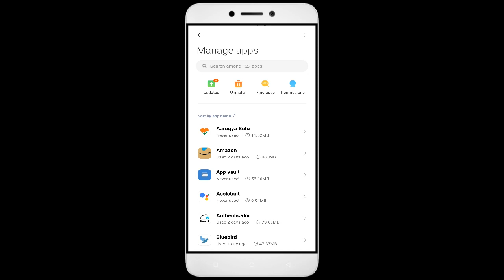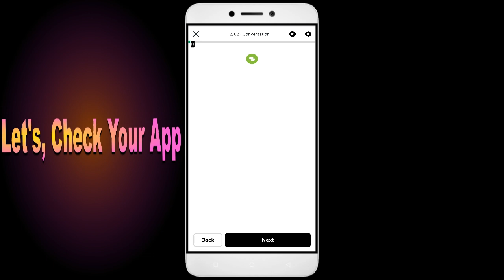How to Fix Unfortunately, Mango Languages App has Stopped on Android Phone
Are you facing the frustrating "Unfortunately, Mango Languages App has Stopped" error on your Android phone? Don't worry, you're not alone. This is a common issue many Android users face when using the Mango Languages app. We'll walk you through troubleshooting steps to identify the root cause of the issue, so you don't waste valuable time fixing the wrong thing. But the good news is that it's fixable, and in this video, I'll guide you step by step on how to fix it.

1. Force stop the app.
2. Restart the phone.
3. Check app permissions.
4. Keep your apps updated.
5. Clear cache.

Fix Mango Languages not open problem,
How to fix Mango Languages all problems solve,
How to fix Mango Languages not working problem in android phone,
How to fix Mango Languages app not open problem in android phone,
Fix Mango Languages not working in android,
Mango Languages all problems solve,
Mango Languages not responding,
How to fix Mango Languages keeps stopping error in android mobile,
How to Fix Mango Languages App Black Screen Error Problem Solve in Android & Ios
How to Fix Mango Languages App Loading Problem in Android
How to Fix Mango Languages App Loading Problem in IOS
How to Fix Something Went Wrong and the Service Failed to Start Error in Mango Languages App.
How To Fix Unfortunately Mango Languages App Has Stopped Error Problem in Android Phone.
How to Fix Solve Mango Languages App Not Working | Not Opening | Not Open | Loading Solve Problem in Android & Ios
Mango Languages not working today,
why Mango Languages is not working in my phone,
Mango Languages game not starting,
Mango Languages not starting,
Mango Languages failed to load server list,
How To Fix Mango Languages App not working | Not Open | Space Issue | Keeps Crashing Problem.
Mango Languages App (Auto Close) Automatically
Mango Languages app freezing issue in Android
Mango Languages app Keeps Hanging issue in Android
Mango Languages Keeps Lagging issue in Android.